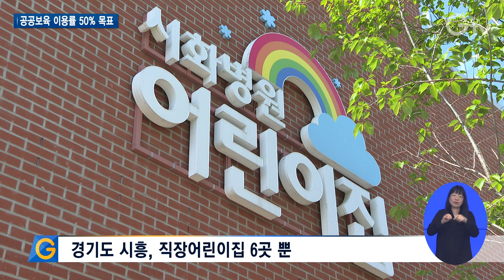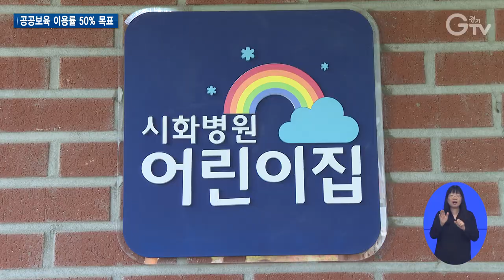김동연 지사, 어린이날 특별한 만남과 약속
[앵커멘트]

김동연 지사가 어린이날을 맞아 특별한 만남을 가졌습니다.

도내 보육취약지역의 아동과 부모들을 만났는데요.

자세한 내용 이슬비 기자가 전합니다.

[리포트]

문화시설이 부족한 농어촌 지역은 특별활동 기회가 적을 수 밖에 없습니다.

이 어린이집에선 다양한 교구를 활용해 특별활동 프로그램을 운영하고 있습니다.

주기적으로 콘텐츠를 바꿔 운영하며 아이들에게 다양한 경험을 선사합니다.

[인터뷰] 남기철 / 어린이집 원장
여주는 문화시설이 부족해서 아이들이 (문화 활동)을 접할 기회가 많이 적습니다. 그래서 저희가 특별활동 교육을 아트나 드럼 활동 등을 통해서

시흥시는 직장 어린이집이 이곳을 포함해 6곳뿐입니다.

시화공단이 있어 중소기업 근로자는 많지만 직장 어린이집을 운영하는 중소기업은 없기에 육아에 어려움을 겪는 경우가 많습니다.

이에 병원에서 부지를 내어주고 시화공단 32곳의 중소기업이 협력해 공동직장어린이집을 운영하고 있습니다.

[인터뷰] 이보미 / 시흥시 정왕동
직장 어린이집이 시흥시에는 저희 어린이집을 포함해 6곳 밖에 없다고 알고 있는데 직장 어린이집이 많이 생겼으면 좋겠습니다. 저도 직장 어린이집이 있어서 믿고 안심하고 맡길 수 있는 환경이라

이에 김동연 지사가 어린이날을 맞아 특별한 만남을 갖고 특별한 약속을 했습니다.

지난 4일 도담 놀이터로 변신한 도담소.

김 지사는 어린이들과 시간을 보내고 곧이어 부모들과의 간담회에선 육아고충을 듣는데 집중했습니다.

김 지사는 저출생 대책을 마련할 것을 강조했습니다.

아이들 키우시기 많이 힘드실거에요. 경기도는 최대한 그런 부담을 덜어드리기 위해서 저출생 대책을 골똘히 생각하고 있고요.

이와 함께 경기도는 현재 34%인 공공보육 이용률을 2026년 50%까지 끌어올리겠다는 방침입니다.

공립과 공공형 어린이집 합쳐서 50퍼센트가 되도록

매년 국공립어린이집 170곳 이상 확대, 0세아 전용 어린이집을 2027년까지 380곳으로 늘려 양질의 보육환경을 확대해나가겠다는 것

이와 함께 기존 민간 어린이집의 질 관리를 강화하고 공공형 어린이집도 올해 54곳을 추가로 지정할 계획입니다.

[자막]

1. 문화시설 부족한 농어촌은 특별활동 기회 적어

2. [인터뷰] 남기철 / 어린이집 원장

3. 경기도 시흥, 직장어린이집 6곳 뿐

4. 병원과 공단 내 32개 기업이 협력해 공동직장어린이집 운영

5. [인터뷰] 이보미 / 시흥시 정왕동

6. 김동연 지사, 어린이날 맞아 특별한 만남

7. 육아 고충 듣고 해결을 위한 특별한 약속

8. 김동연 지사 “저출생 대책 마련할 것”

9. [현장음] 김동연 / 경기도지사

10. 2026년까지 공공보육 이용률 50% 목표

11. [현장음] 김동연 / 경기도지사

11. 국공립어린이집 확대 등 양질의 교육환경 만들 것

12. 공공형 어린이집 올해 54곳 추가 지정

13. 영상촬영: 경기도청 촬영팀 영상편집: 윤지성 CG: 우윤정